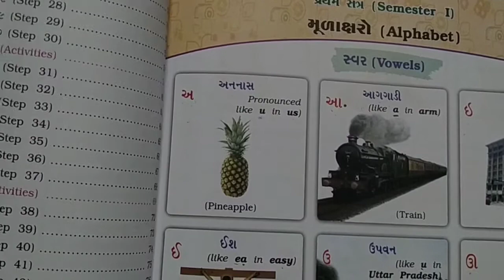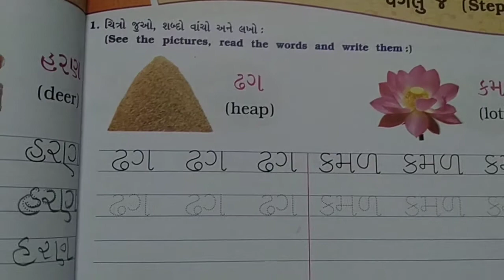Std : 1 😀 Gujarati Primer part 1 😀Step 4 to 6 😀☔Maniba English Academy 😀